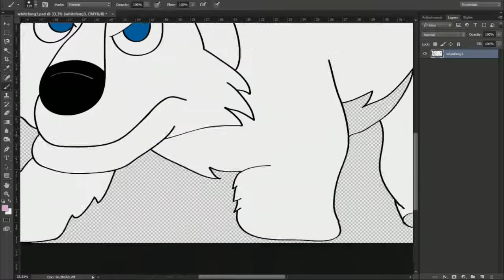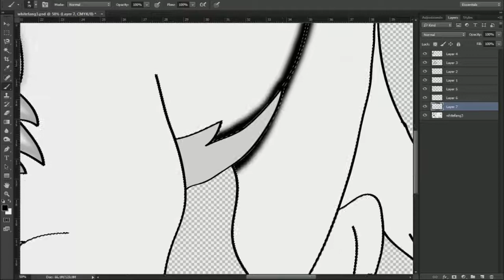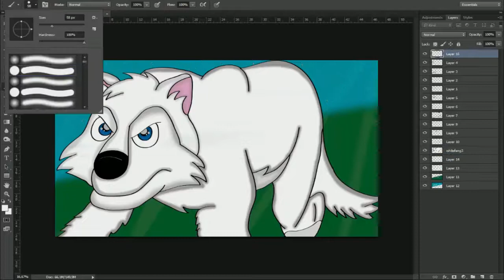Speed Art - Little Wolfy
Song In video:
Nightcore - Heart Attack [Cover]